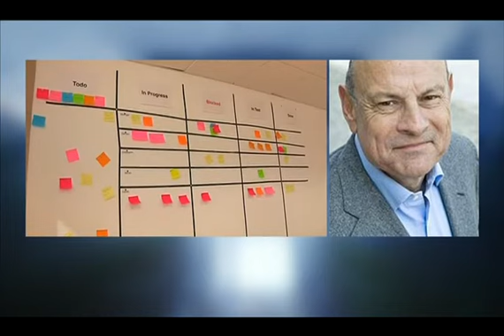Le Guen: "Nous, réformateurs PS, sommes prêts à réformer la Constitution en faveur des PME"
Jean-Marie Le Guen, secrétaire d’Etat aux relations avec le Parlement, a déclaré ce jeudi sur RMC, que les réformateurs socialistes étaient favorables à une modification de la constitution afin de pouvoir réformer le marché du travail en faveur des PME. Bourdin Direct est une émission d’information dans laquelle interviennent en direct les acteurs de l’actualité.